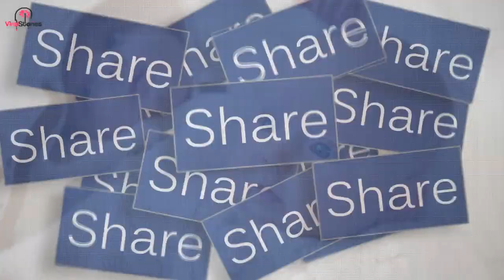Doctor Gasps Seconds After Delivering Twins, Looking Down We See Why!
Having a baby is exciting and stressful, but having twins is even more so, in fact, its one of the most exciting experiences to go through! It comes with its own challenges and sometimes serious complications with mom or baby.

Giving birth takes its toll in the body, one mom got the surprise of her life when it was time to give birth, even the doctors were in awe!

Around 10-15% of pregnancies are estimated to start with twins but, sadly, end up with only one baby. It’s called the “vanishing twin” syndrome, many mothers never find out even. It is more common to need extra care as a mother of twins though, more observations, and many things can go wrong too.